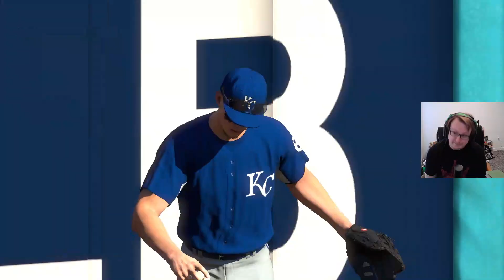Kansas City Royals @ Seattle Mariners | Spring Training [#23] | MLB The Show 24 Gameplay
I like this lineup more and more every day